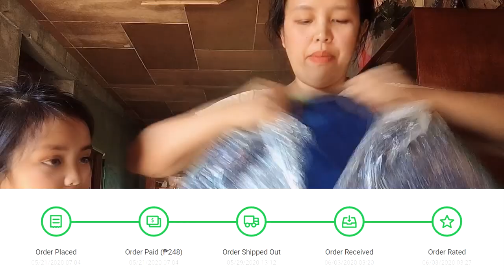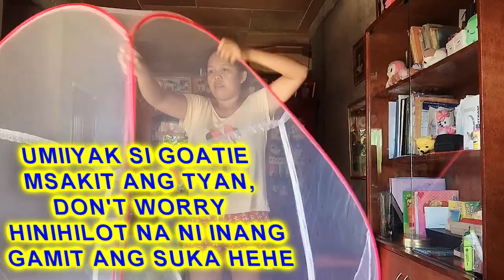MOSQUITO NET TENT REVIEW AND UNBOXING FROM SHOPEE | MAE CAN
THIS IS MY UNBOXING AND REVIEW ABOUT THIS PRODUCT IF YOU WISH TO BUY YOU CAN WATCH MY VLOG ABOUT IT WHAT MY THOUGHT ABOUT THE MOSQUITO NET TENT PRODUCT

Name:    Mae

Age:     31

                 FILMORA